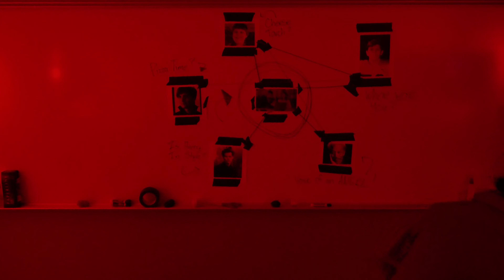Detective S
Written and Edited by Seth Durlacher